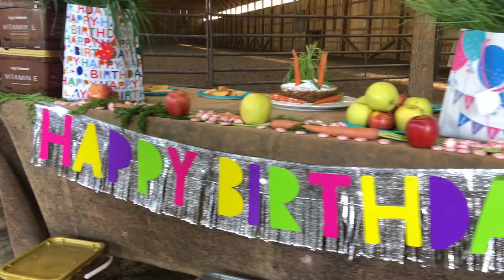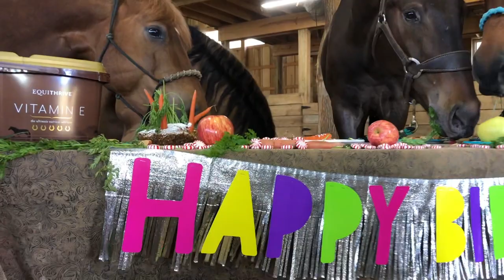Horse's hold a birthday party in the barn!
Things I learned:
🥳Horses wearing hats are funny.
🤩Yes, horses look shocked at a surprise party.
🍎Apples are popular.
🍥Peppermints are like glue.
🤣It takes 4 horses 6 minutes to destroy a table setting.
For those who watched yesterdays 'How to make a cake for a horse' video...pay attention to the cake as all four horses share it.🥳
I’ve owned Presto (first horse in the video) now for four years and this was his birthday party! He came from Last Chance Corral and has grown so much! I’m finally ready to start sharing his adventures.
Watch for weekly updates!